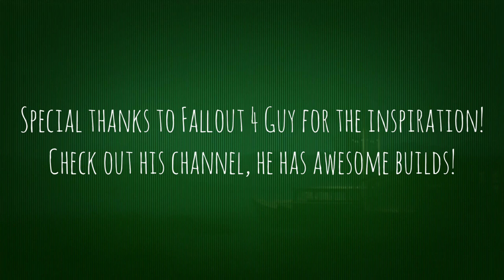Settlement - Player Home - Boat House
Atlas always had a heart for the open water but a fear of open spaces and was never able to make his dreams a reality.

One drunken night, having one too many a drink, Atlas blacked out. His crew packed him and their shit up onto an abandoned boat on the coast and sailed a few hours to the island across the way.

Upon their arrival Atlas's crew left for land, expanding into the island but he couldn't bring himself to join them. He could leave his new found love and instead decided to settle on the boat itself.

After months of grueling construction and figuring out how to dock the boat well enough that he wouldn't have to worry about waking up in the middle of the ocean one morning; his love was completed and he spends the rest of his days starring out into that vast blueness.

Big shout out to Fallout 4 Guy!

Have you discovered a cool trick in your latest play through? Having trouble getting to that specific ending? Head on over to Eternal Noob on Xbox clubs; By noobs, for noobs.

Mod List in Load Order:
**Anything in ( ) or [ ] is part of the title, anything in { } is added in by me as description. Written exactly as it is in the load order.**

UF4P
AWKCR
True Storms: Wasteland Edition
[XB1] Master Plan
[XB1] USO Base Game (core component of Unlocked Settlement Objects)
Armorsmith Extended (Xbox) Framework
Workshop Rearranged (XBox)
Settlement Objects Expanded Pack
Fallout Settlements Expanded Pack
Snappy HouseKit XBox
Fault-Tec Favorites System
USO - Far Harbour add on
Do It Yourshelf
thematic and practical
Makeshift Furniture
Better Stores - XBox One
Dino's Decorations
Craftable Turret Stands
Decoration & Furniture Expansion Pack
XB1 Signs of the Times - Signs
XB1 Signs of the Times - Posters
[XB1] CREAtive Clutter All DLCs
Place Anywhere
Legendary Effects - XBox One
Any Mod Any Weapon (AMAW) (XB1)
Settlement Objects Expansion Pack Menu Fixer
G2M - Workshop (Xbox)
[XB1] OCDecorator - Static Loot
[XB1] USO Menu Patch (add-on for Unlocked Settlement Objects)
Dynamic Window Blinds
Not Your Average Neon
Heavens Four Poster Beds
Craftable Cats
[XB1] Workshop Rearranged - Master Plan Patch
[XB1] Settlement Supplies Expanded
[XB1] Stairs, Ladders, Ramps
[XB1] Bob's Iguana Diner
[XB1] Red Rocket Reborn
[XB1] Vanilla Extensions
The Kuro Tab
(XB1) Jet Pack and no Fall Damage
Visible Galaxy 4k
Pocket Vehicles
Commonwealth Cuts
Cheat Terminal [Xbox One]
[XB1] Universal Missing Menus
Everyone's Best Friend
Dark Husky Dogmeat - Xbox One
Sun's Poses by SunJeong
Clothing Of The Commonwealth
Conquest - Build New Settlements
[XB1] Workbench Anywhere
Thicket Executions
No borders
No Build Limit - No DLC
[XB1] STC - Base Game - Scrap that Commonwealth
[XB1] STC - Nuka World
[XB1] STC - Far Harbor
[XB1] STS - Scrap that Settlement
[XB1] STS - Nuka World Addon
[XB1] STS - Far Harbor Addon
Settlement Mod Manager